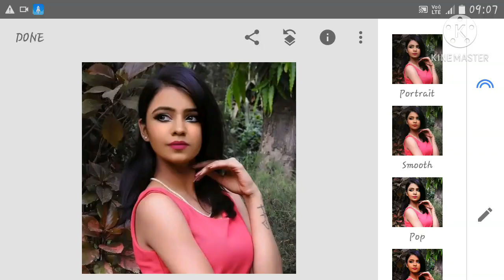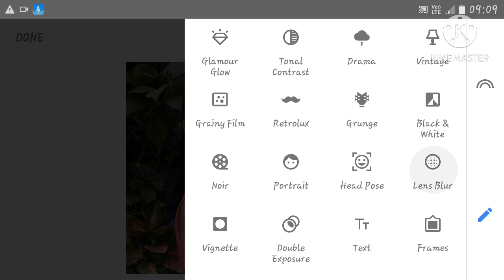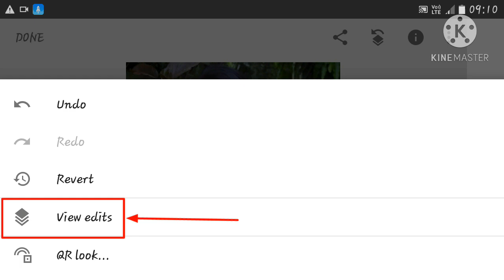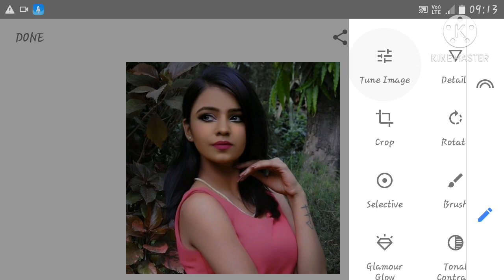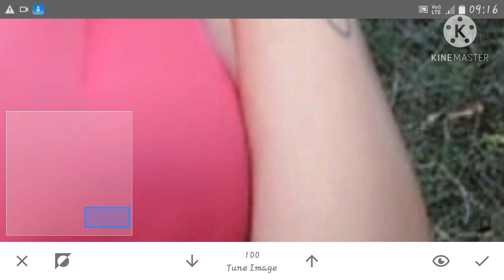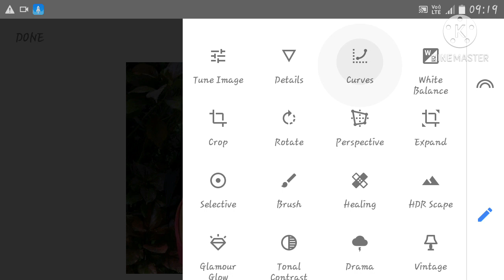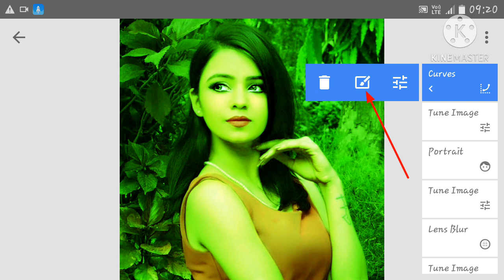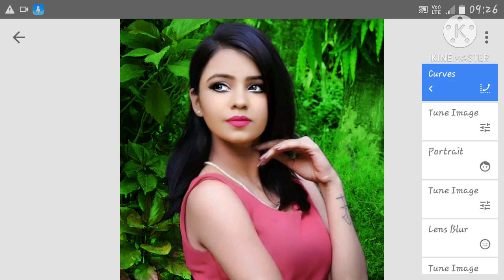Snapseed Oil Pant Face Smooth Photo Editing|| Snapseed Skin Smooth Photo Editing Tutorial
Hi, guys i hope this video would be liked.

Note:-
All the image/pictures show in this video belong to the respected owner and not me
in this video. All content used copyright to
Avin Creation. use of commercial display or
editing of the content without proper Aut-
horization is not allowed. Thank You
might otherwise be infringing. Note-profit,
educational or personal use tips the bala-